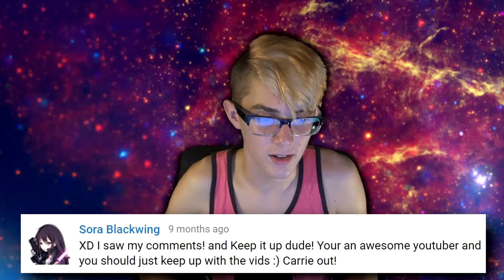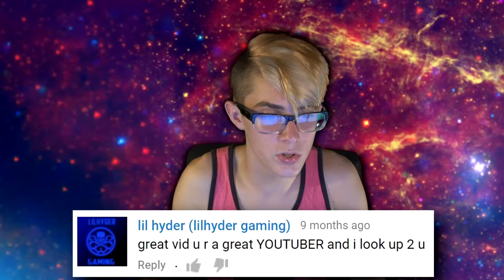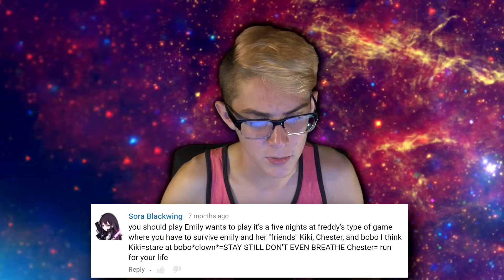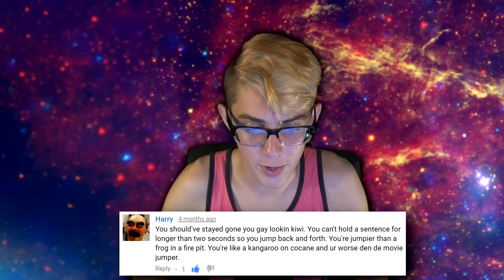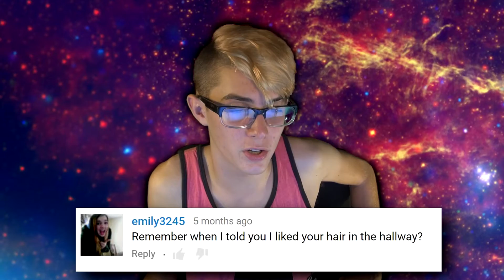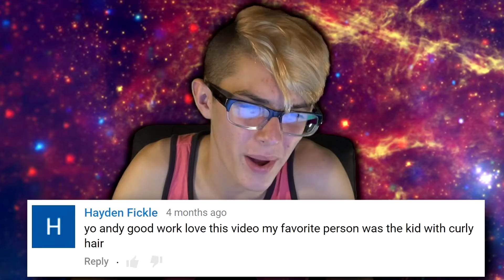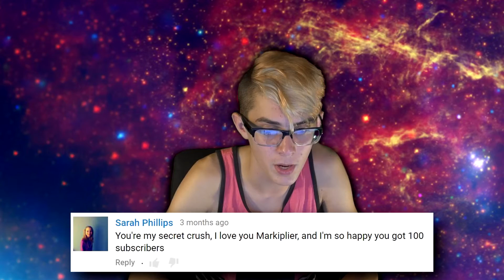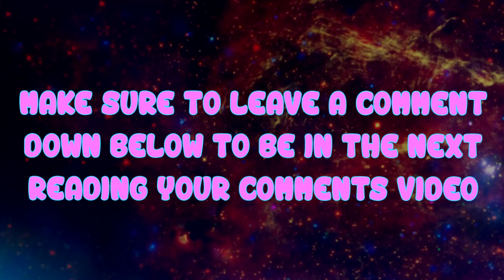Reading Your Ridiculous Comments #.2| I am indeed a gay kiwi!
Sorry if you are confused on why I didn't get to some comments, I recorded this video a few weeks back and while editing it was inevitable that I would get more comments. Thank you!

Well guys thank you for enduring this video and it is my hopes that you enjoyed. Remember to like this video and comment what you thought of it. Make sure to also comment something for the next R.Y.C video so you can be in it!!

Please don't get cancer from this.